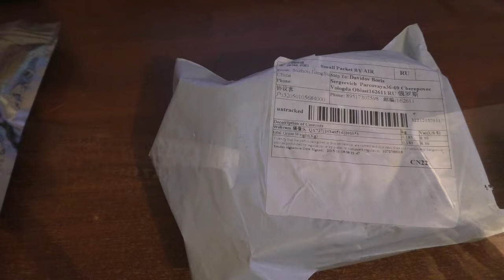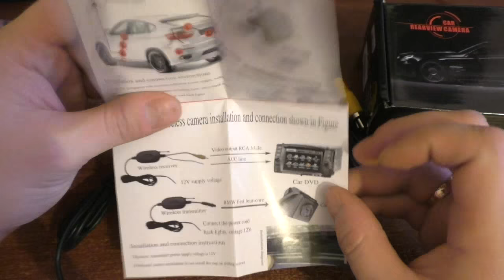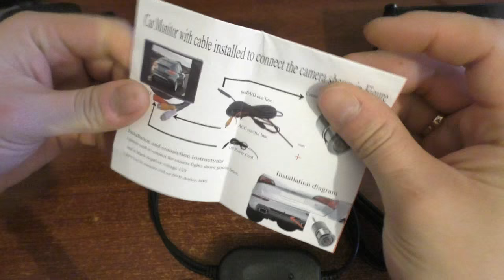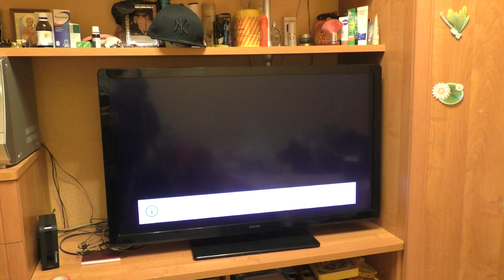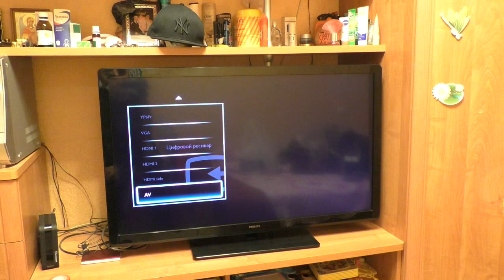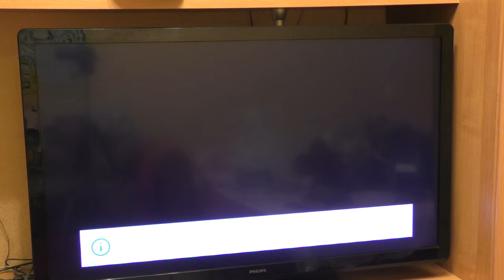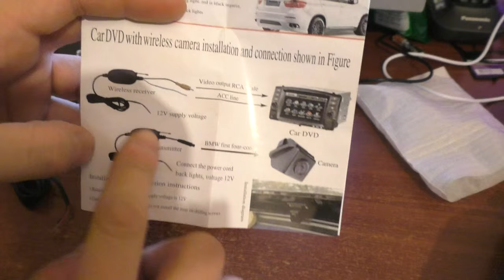ПОСЫЛКА КАМЕРА ЗАДНЕГО ВИДА АЛИЭКСПРЕСC (КИТАЯ)